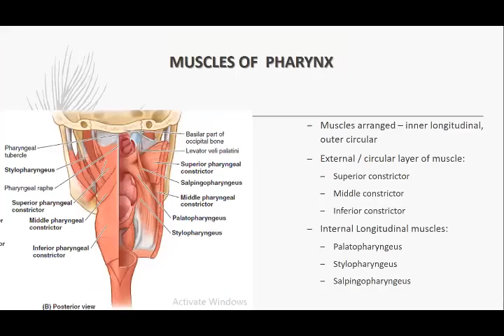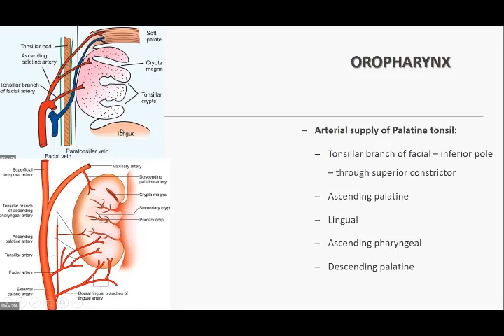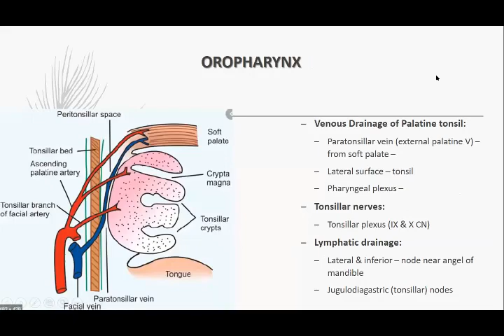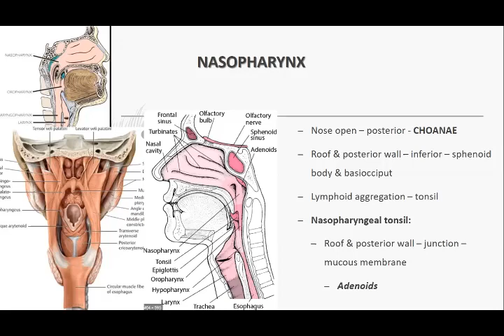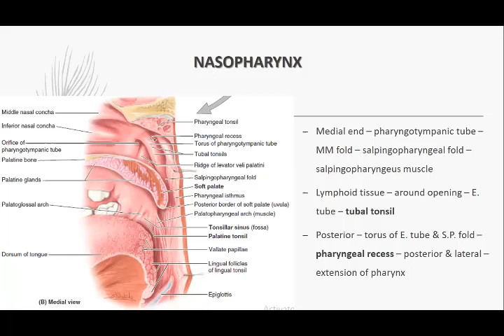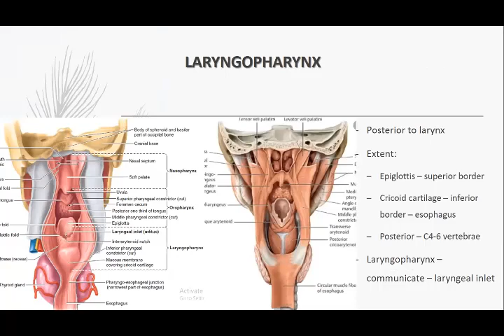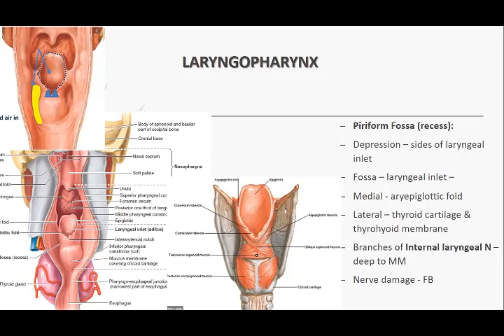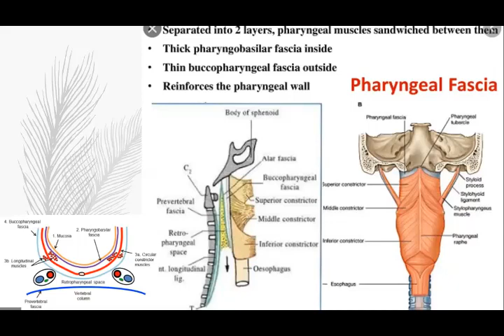8 July, 2020 Salivary Gland